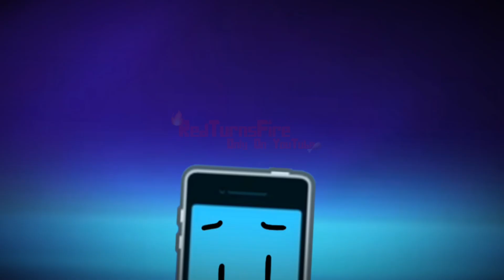|| Who You Gonna Root For ??? || Inanimate Insanity Fan Animation ||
imagine this as a TDWT au-